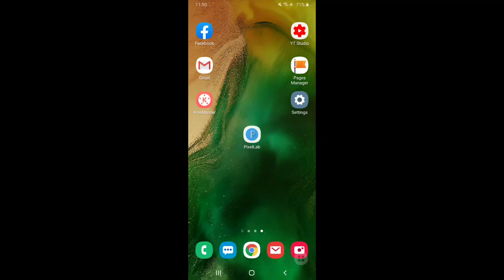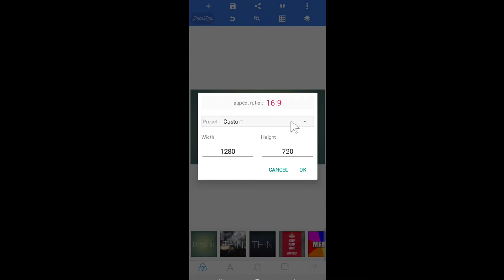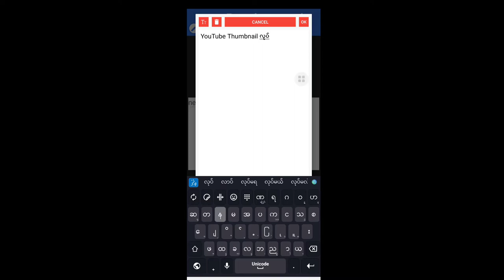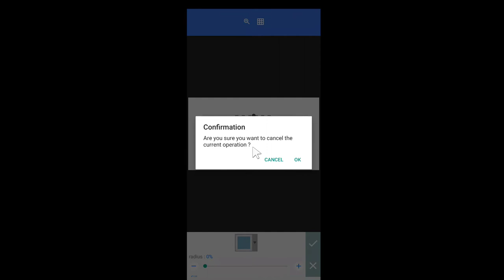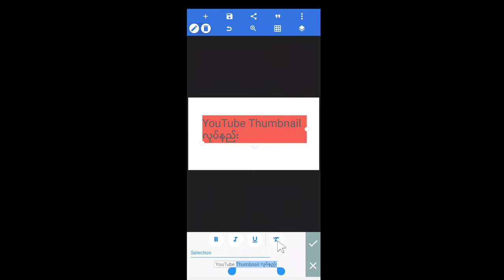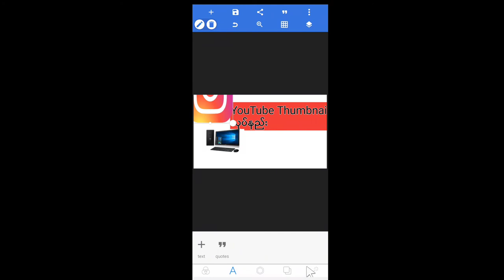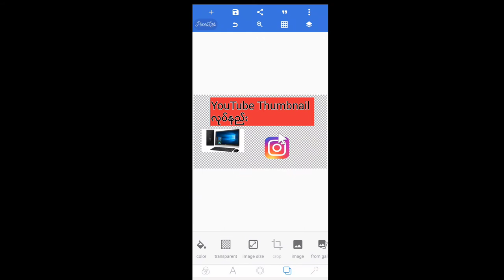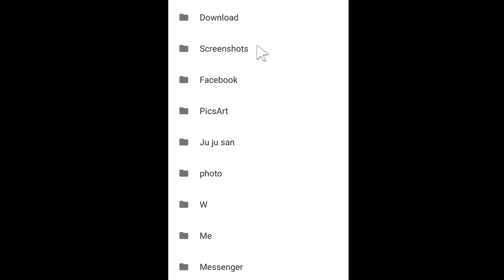YouTube Thumbnail လုပ်နည်း နှင့် ပြောင်းနည်း @ How to create YouTube Thumbnail?